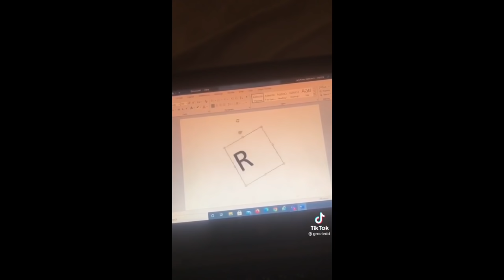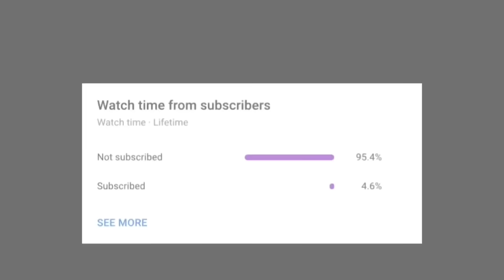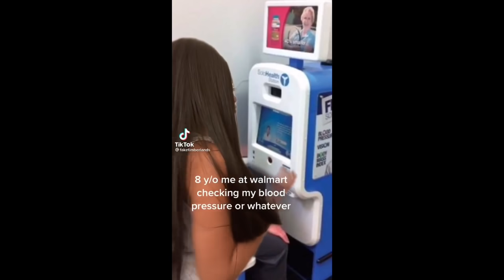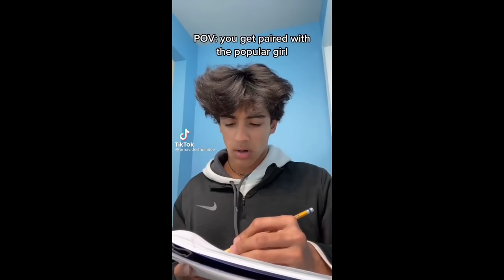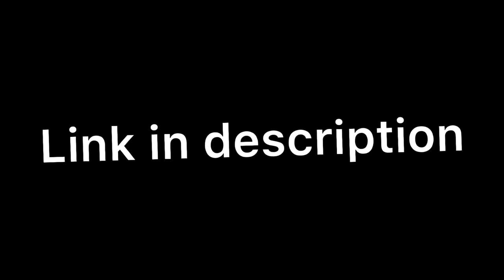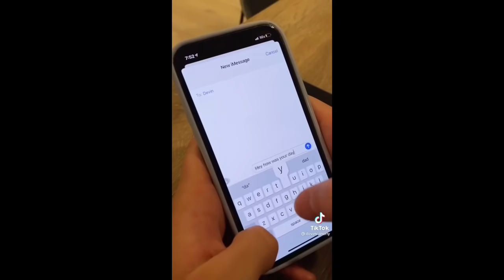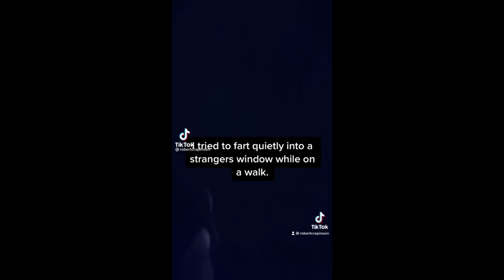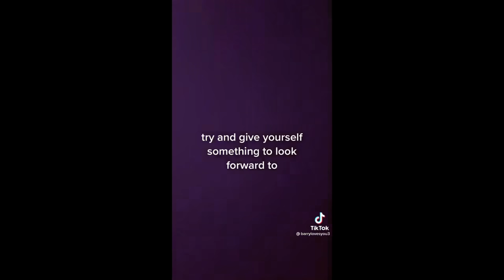Tik Toks Fresher Than Febreze 💨🤣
*(IGNORE)*